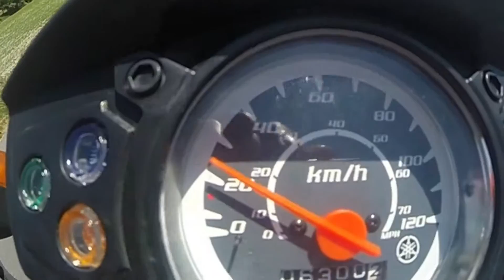Preparing the Perfect Hour 2015